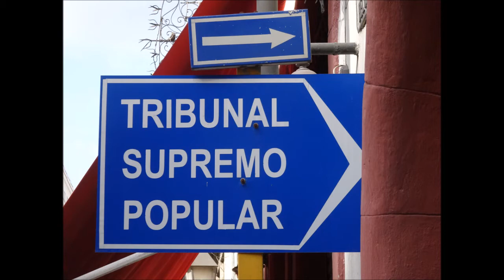Cuba 2018 et El Centro